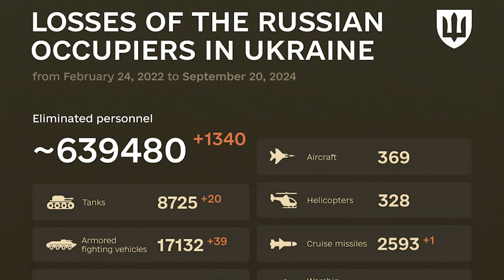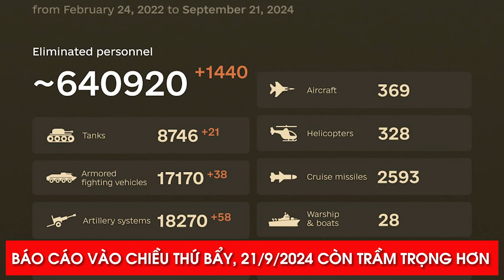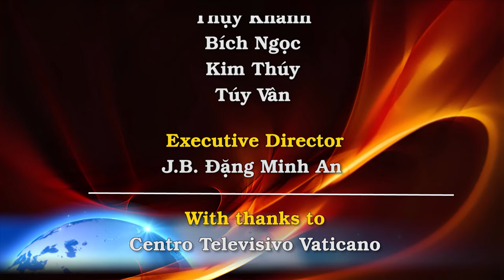48 giờ thê thảm của Nga. Ukraine tấn công cường tập kho đạn Nga. Gerasimov sau 1/10. Đức và Taurus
00:00:00 Đài Hiệu
00:00:20 Giới thiệu chương trình
00:00:35 Nga mất 35 hệ thống pháo binh, 118 xe và 1.340 quân trong một ngày: Kyiv
00:04:06 Nga cho biết  101 máy bay điều khiển từ xa đã bị bắn hạ trong đêm trong một cuộc tấn công cường tập, có các  vụ nổ tại các kho đạn dược
00:07:28 Cựu Tổng Tham Mưu Trưởng quân đội Moldova bị buộc tội phản quốc vì cáo buộc làm gián điệp cho Nga
00:09:55 Những người đàn ông Ghana bị dụ dỗ chiến đấu cho Nga kêu gọi sự giúp đỡ từ bên trong Ukraine bị tạm chiếm
00:12:54 Đức chuyển giao hơn 20 xe tăng Leopard 1, pháo phòng không Gepard và nhiều viện trợ khác cho Ukraine
00:15:00 Báo cáo cho thấy Nga đã biết về kế hoạch Kursk của Ukraine trong nhiều tháng nhưng không hành động
00:18:17 Điện Cẩm Linh bắt đầu điều tra hình sự đối với tổng biên tập của cơ quan truyền thông độc lập Novaya Gazeta Europe của Nga
00:20:28 'Đó là vấn đề cá nhân' — Tại sao Đức vẫn từ chối gửi hỏa tiễn Taurus tới Ukraine
00:26:15 Nga tấn công Kharkiv bằng bom dẫn đường, làm bị thương ít nhất 15 người
00:27:34 Von der Leyen công bố khoản vay 35 tỷ euro của Liên Hiệp Âu Châu cho Ukraine
00:31:32 Cuộc tấn công bằng hỏa tiễn của Nga vào Odessa làm 4 người bị thương, tàu treo cờ Antigua bị hư hại
00:32:40 Kết thúc
00:33:11 Closing Credits